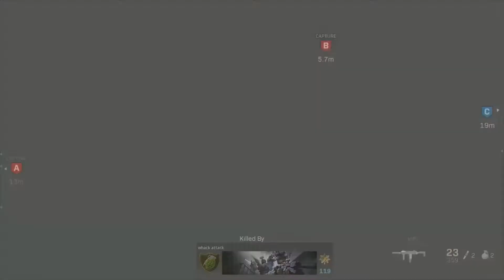Modern Warfare Season 5 Gameplay | AN-94 and Knife | Domination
Trying out the AN-94